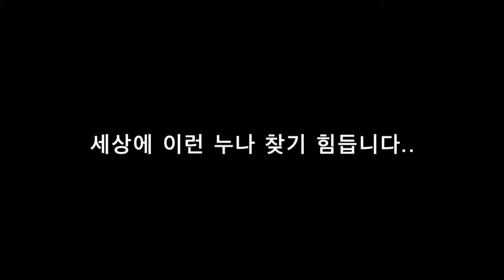이런 누나 없습니다..!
즐거운 우리 아가들 ㅎㅎㅎ
이뻐 이뻐